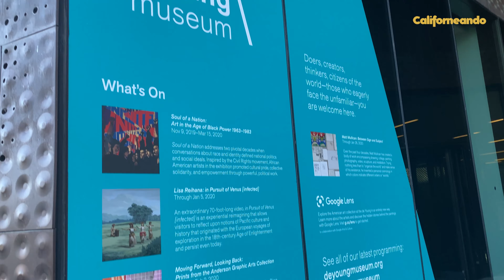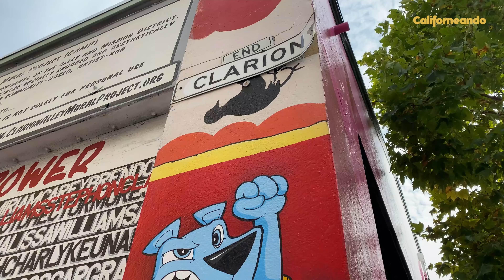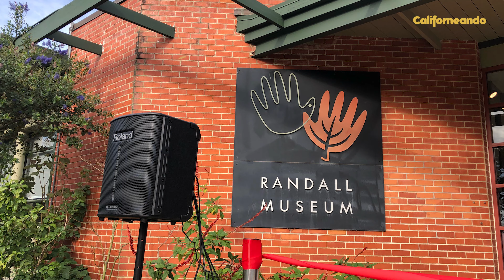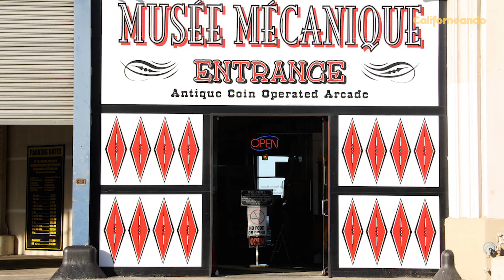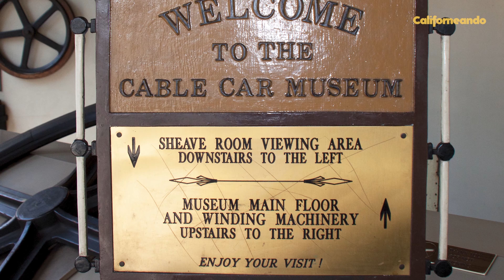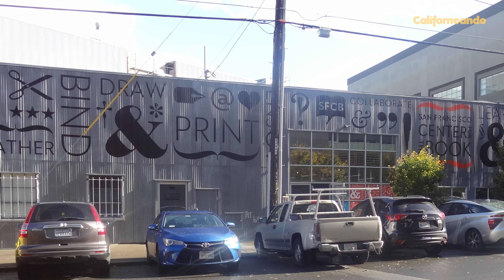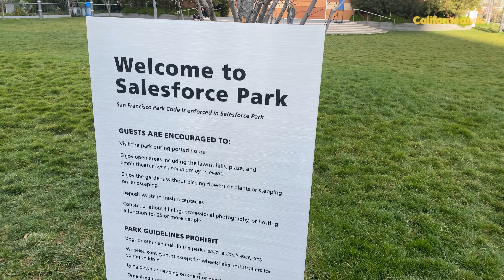COSAS GRATIS para HACER en SAN FRANCISCO | CALIFORNIA | Free things to do in San Francisco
★ En este video te cuento cuales son las 15 mejores actividades gratis que podes hacer en San Francisco.

0:00 Introducción
0:17 PARA HACER
0:42 GOLDEN GATE BRIDGE
1:18 PRIMER MARTES DEL MES MUSEOS GRATIS
2:00 PIER 39
3:28 RANDALL MUSEUM
4:12 MUSÉE MÉCANIQUE
5:01 GOLDEN GATE PARK
5:49 TOURS A PIE
7:31 TWIN PEAKS
8:14 WAVE ORGAN
8:52 SAN FRANCISCO CENTER FOR THE BOOK
9:36 FERRY BUILDING
10:33 LAND'S END Y SUTRO BATHS
11:21 SALESFORCE PARK